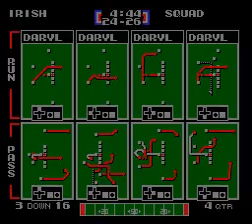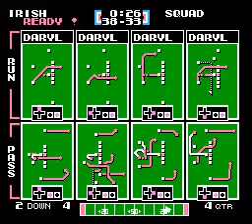TFO 2024 W12 Letterkenny Irish at Stroodle Squad